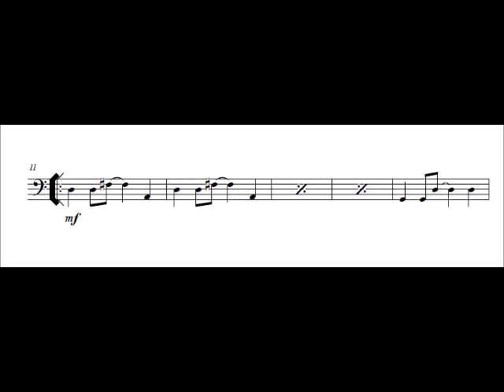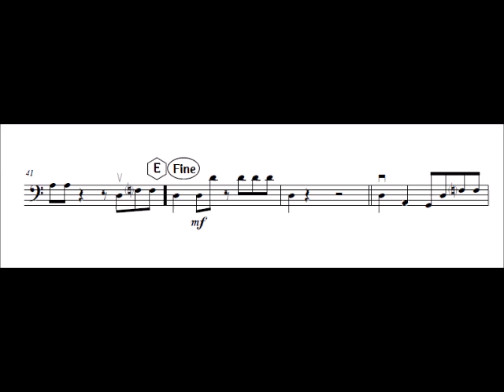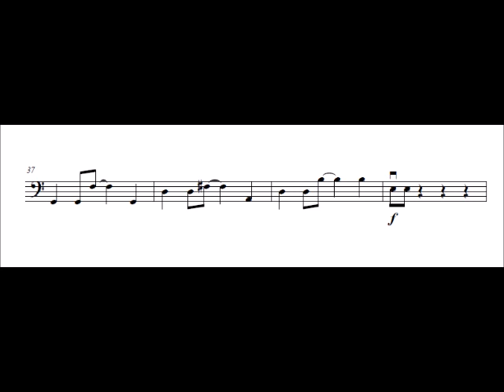Cello Soul Bossanova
Composed by: Q. Jones